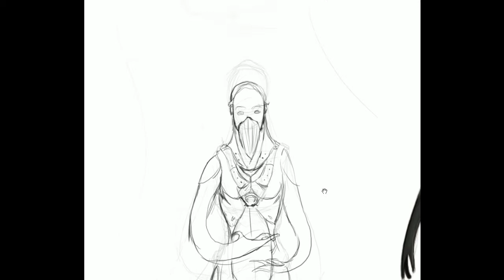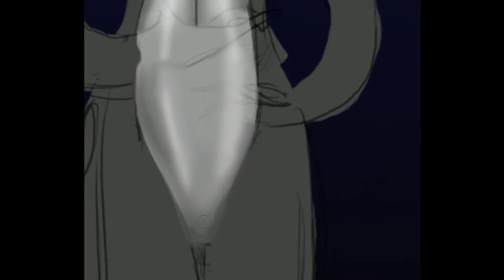[HD] Speed Painting: AI Robot (Part 1)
First part of the AI speed painting. Sorry it's not wide screen, the next part will be.